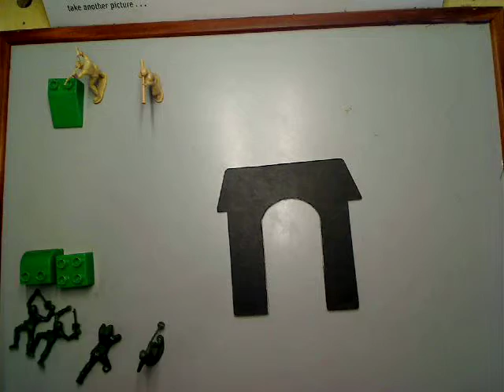The Big Ata by lilly